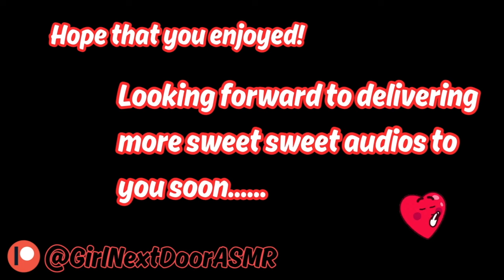ASMR | Best Friend's Lil Sister Teases You (F4M) (Teasing) (Kissing) (Friends to Lovers)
your best friend's little sister teases you so hard, you can't help but kiss her.

trying out something new with my thumbnails, what do you think!

Timestamps:
0:00 - Teasing you over your phone
6:01 - What if I told you I had a crush?
10:02 - Should we just be honest?

Sharing helps loads too! 🫂

can't wait to get to know you guys all over again!!! so sad to have lost my old page but i have missed you guys so much.
- Luna